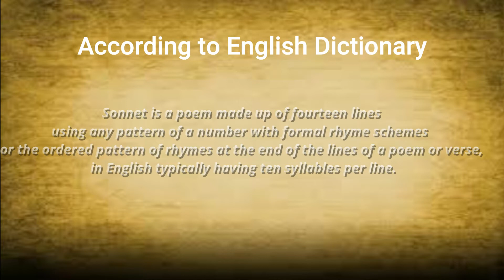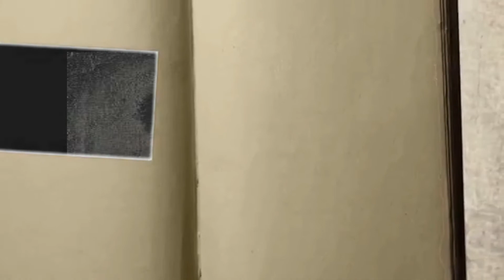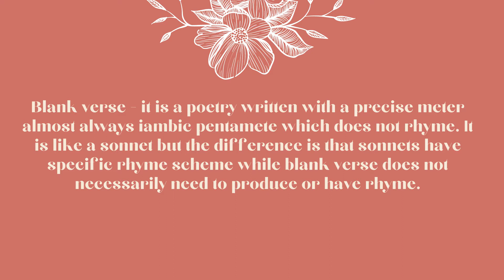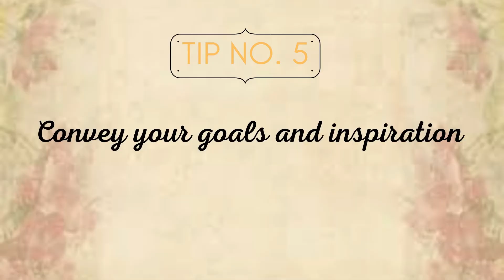VLOG # 2 | My 5 tips to Write a Poem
Do you want to write a poetry? or do you have some tips to write?

Here the some tips and advice to more about in the filed of poetry.

Here my 1st vlog:
5 Benefits of Writing Poem

Free to express yourself by simply writing down in the comment section below.

Some video clips and audio materials used are non copy right.